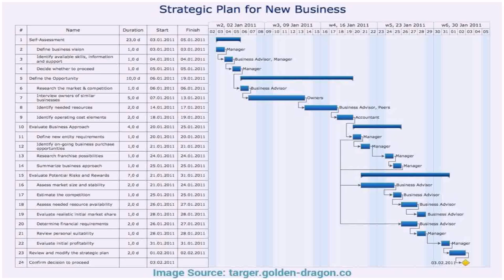Floor Plan 3 Bedroom 2 Bath - DaddyGif.com (see description)